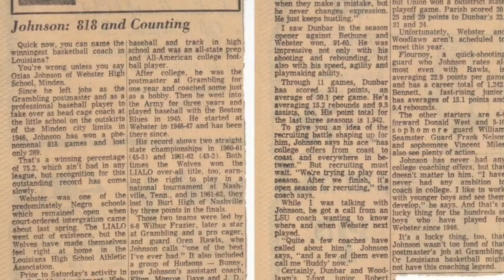Lou Dunbar - Hall of Fame Induction Documentary (2020)